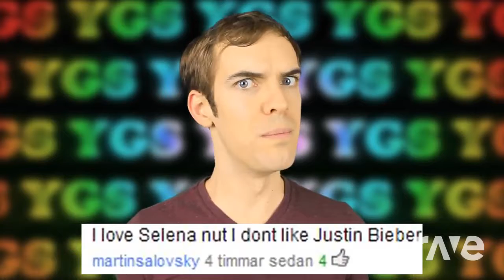Megarap Insurance Commercial - Progressive Park & Your Grammar Sucks #99 | RaveDj